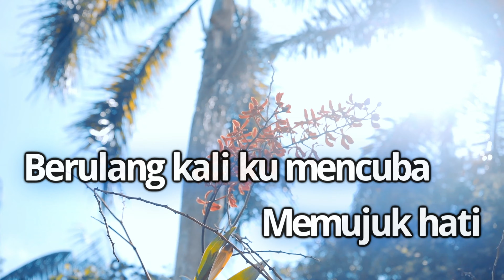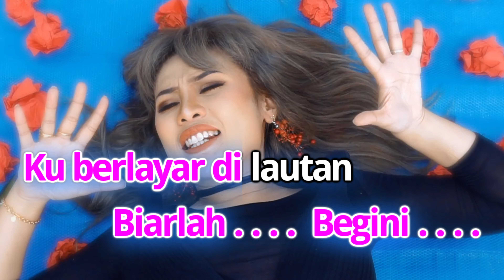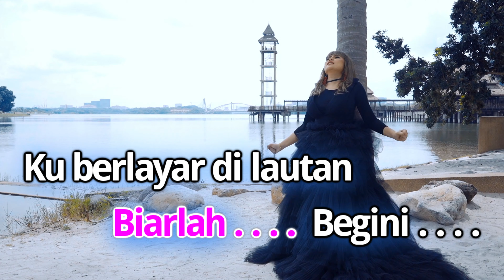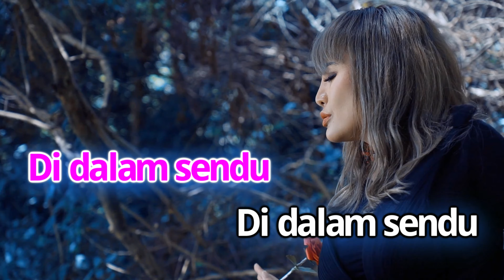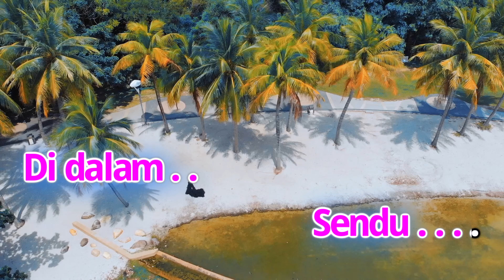Mel Malisa - Sepi Sekuntum Mawar Merah Karaoke Lirik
Sepi Sekuntum Mawar Merah
Mel Malisa
Lirik : Lukhman S